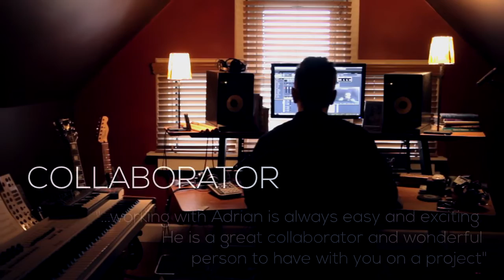Adrian Ellis - Composer | Producer - Trailer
Adrian Ellis - Award winning composer for film, TV and media.